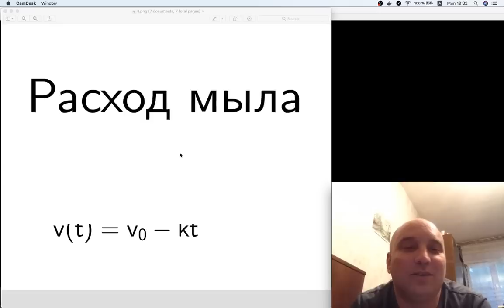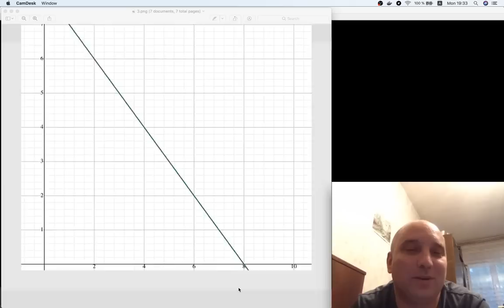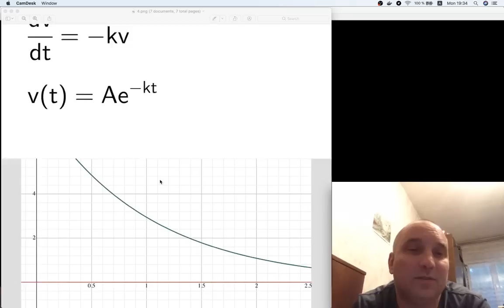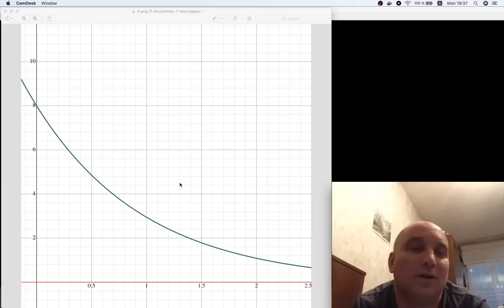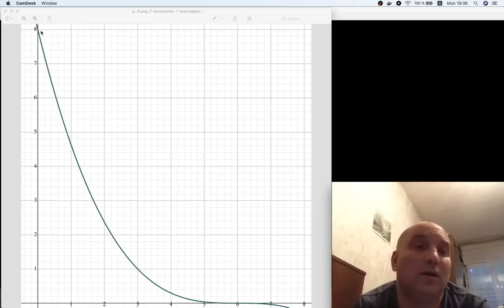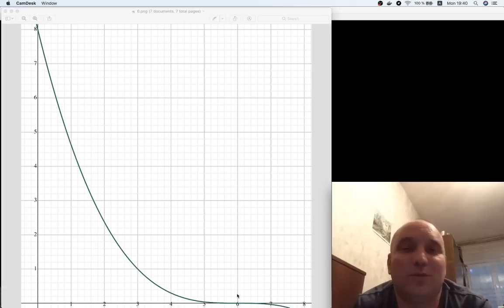Расход мыла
Автор ролика — Андрей Иванов (инженер-программист).
Его Youtube канал с интересными короткими вебинарами на математические и не только темы